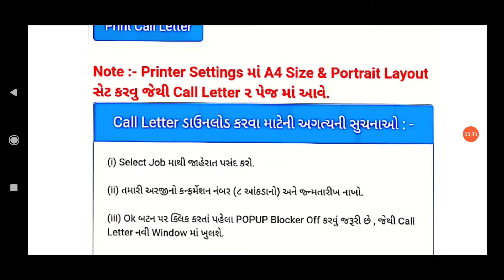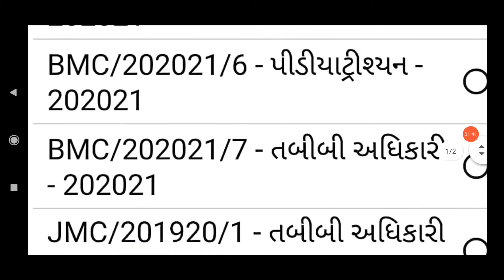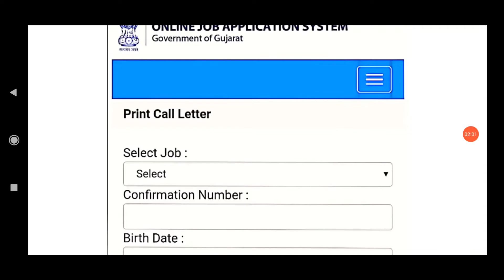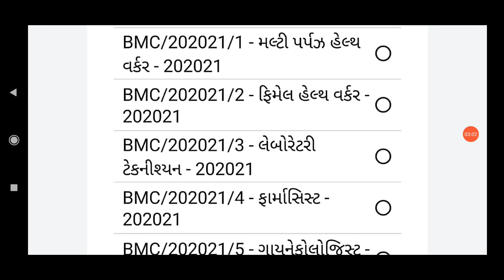Bhavnagar Municipal Corporation |Multipurpose Health worker|Male| Female|Print Call Letter